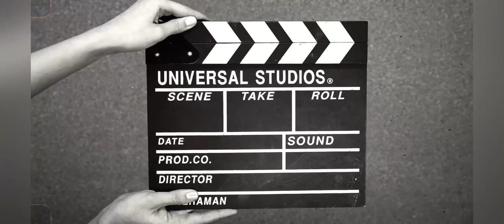World Best Mobile Game Ever 😱 | No Pubg 🙏🏻 | Multiplayer Game 😍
Road To 5500 Guys 💯